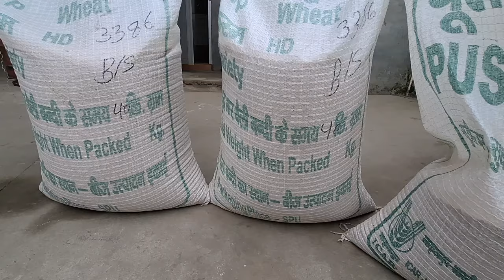ਕਣਕ ਦੇ ਵਧੇਰੇ ਝਾੜ ਦੇਣ ਵਾਲੀ ਨਵੀਂ ਕਿਸਮ ਐਚ ਡੀ 3386. jaria seed farm